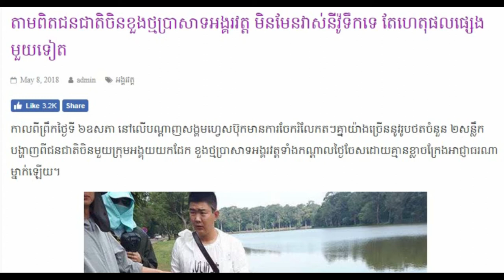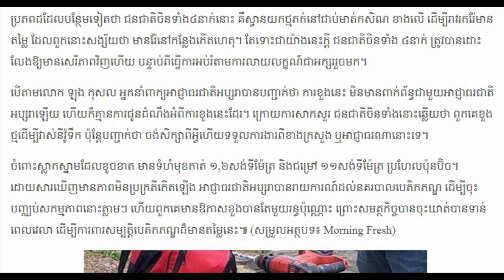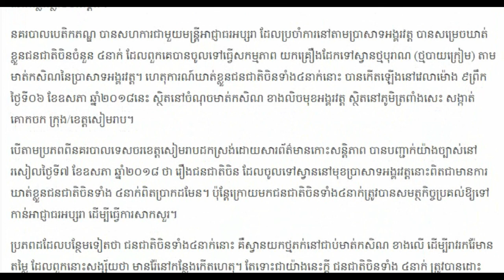តាមពិតជនជាតិចិនខួង​ថ្មប្រាសាទអង្គរវត្ត មិនមែនវាស់​នីវ៉ូទឹកទេ តែហេតុ KHmer news,share would,